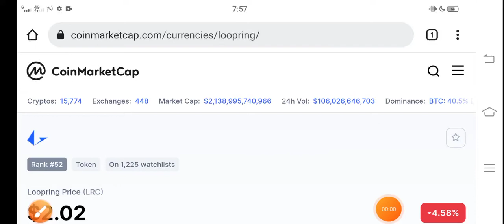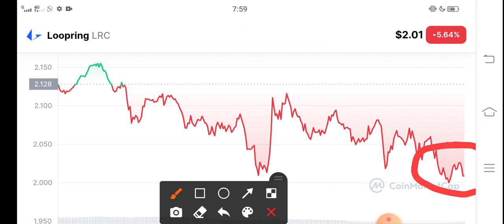Loopring Alert News || Loopring Price Prediction! LRC News Today